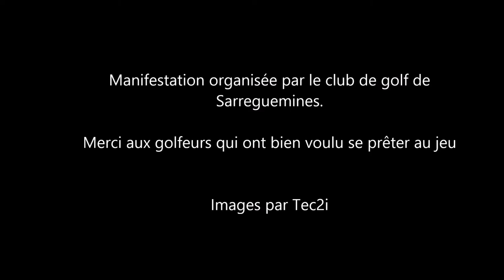Tec2i - golf sarreguemines - ouverture saison séniors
Les séniors du club de golf de Sarreguemines ouvrent officiellement leur saison par une belle journée de printemps. Elle se terminera dans la convivialité autour d'une bonne table et d'une animation musicale